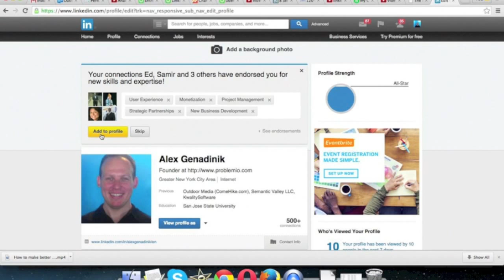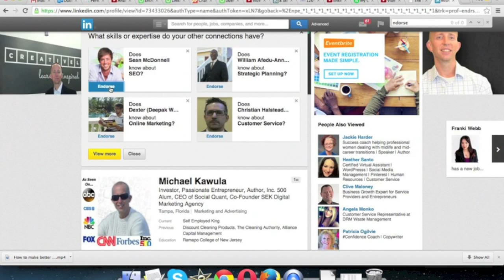LinkedIn endorsements: How to endorse people on LinkedIn & should you endorse people?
In this video tutorial I explain what is a LinkedIn endorsement, should you use endorsements on LinkedIn, and how to get people to endorse you on LinkedIn.